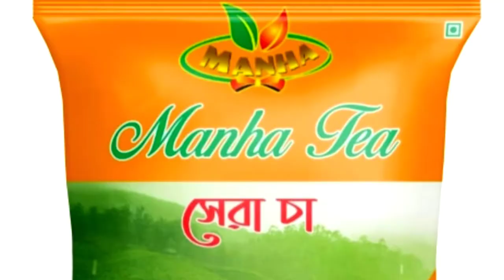MANHA TEA HOUSE. # মানহা টি হাউস . Sreemangal best tea ever you drink.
Manha tea house. Sreemangal Bangladesh. Moulovivazer tea.
sreemangal tea. Best tea sreemangal.
Some contains taken from another video
The song isn't our
Owner of Name of Manha tea house
MASUM AHMED
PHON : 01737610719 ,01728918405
Manha,tea
Sreemangal,Moulovivazer,
best,tea

and drink our tea.
and Video Make By : AK Aditya .SK Ariful